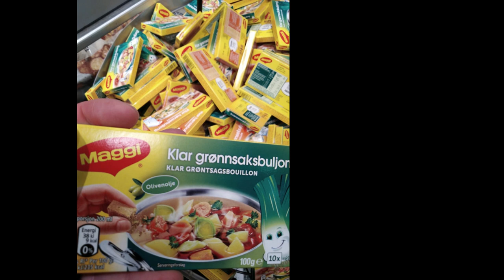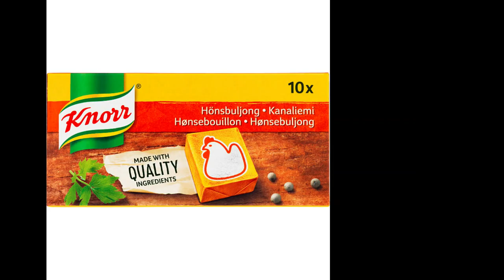Her er Bouillonerne du skal undgå med MSG - Here are the broths you should avoid with MSG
Bruger du nogle af de viste bouilloner? / Are you using some of the broths?